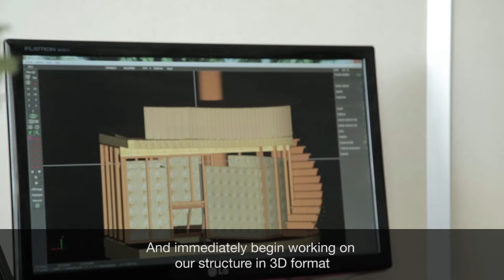Once upon a tree; Il Etait Un Arbre.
Meet 3 friends from the ENSTIB Wood Engineering school in Epinal; who’s passion for woodworking and creativity pushed them to create their own company, ‘Il Etait Un Abre.’

Despite one of the founders growing up working with steel, the company have discovered the beauty that working with wood can offer- as well as offering an ecological benefit too, which was the inspiration behind creating the company. ‘Wood is a bio based material, completely renewable- we are working with a living organism and there’s a special feeling that comes with that.’